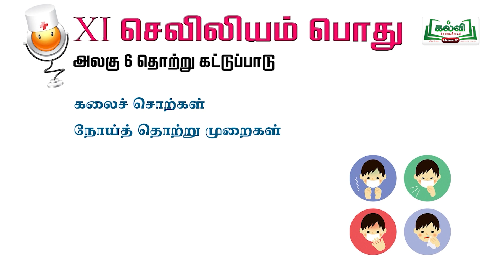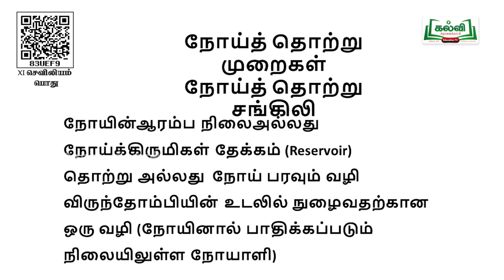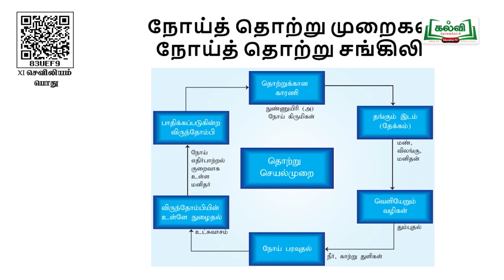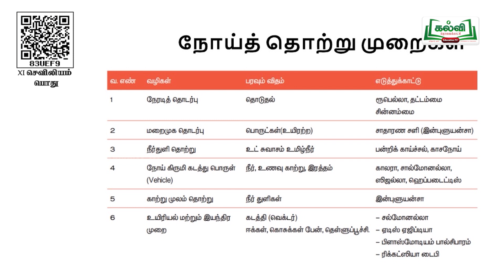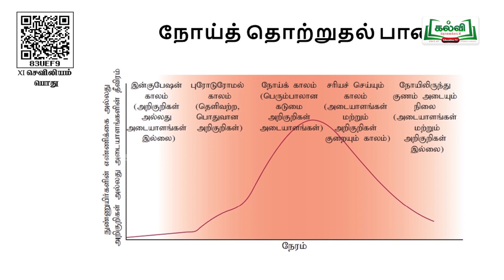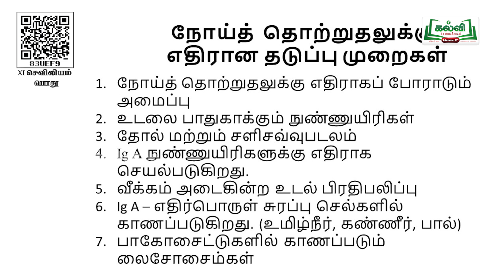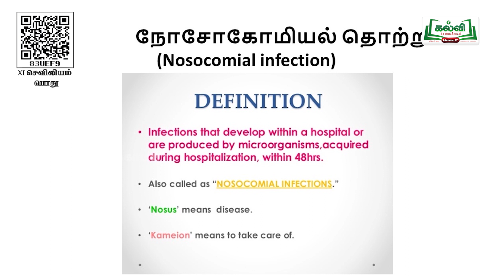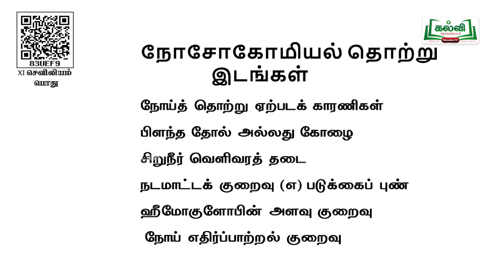Class 11 |வகுப்பு 11 | செவிலியம் பொது |தொற்று கட்டுப்பாடு| அலகு 6 | பகுதி 1 | KalviTv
இப்பாடப்பகுதியில் ஆசிரியர் ' |தொற்று  கட்டுப்பாடு' தலைப்பில் உள்ள கலைச்சொற்கள் மற்றும் நோய்த்தொற்று முறைகள் பற்றிய ப்பாடப்பகுதியை கற்று தருகிறார்.